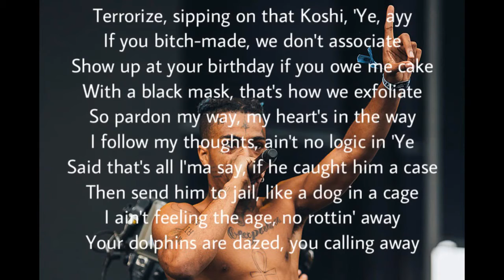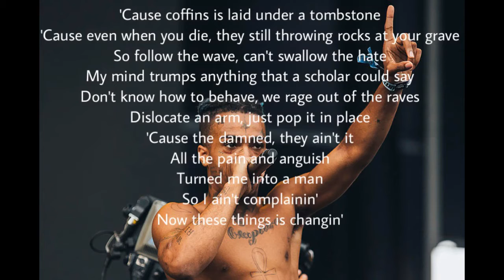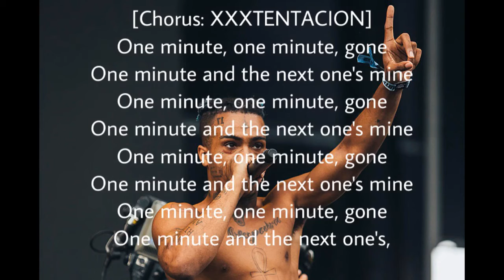XXXTENTACION Ft. Kanye West - One Minute (Lyrics)